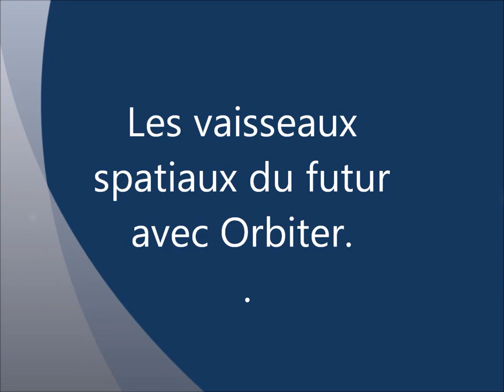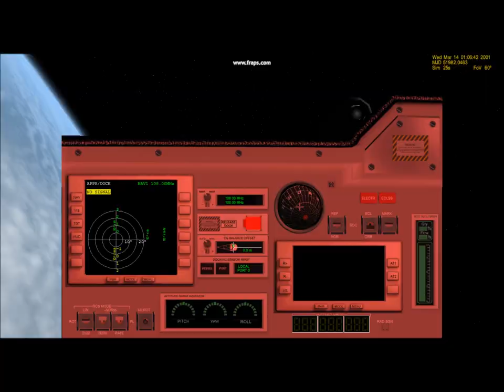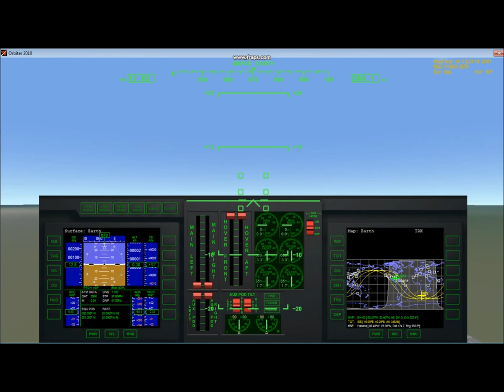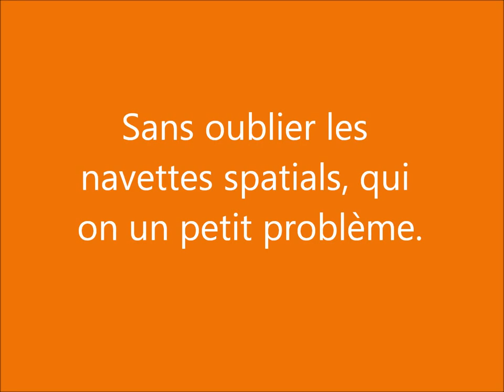Vaisseaux spatiaux du futur.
Voici des projet pour aller dans l'espace dans le simulateur Orbiter.